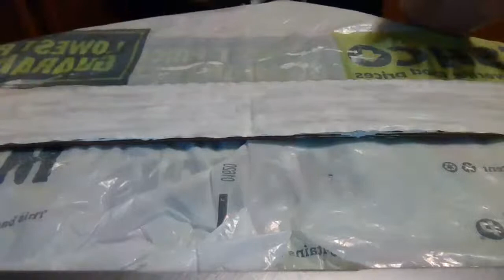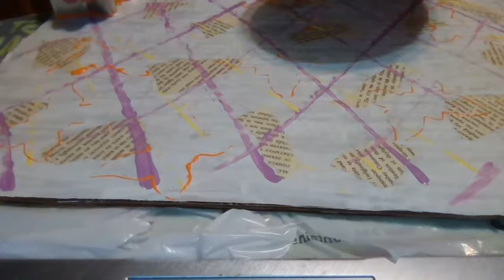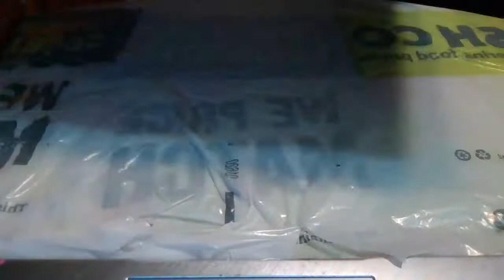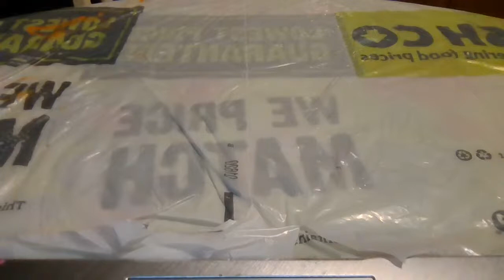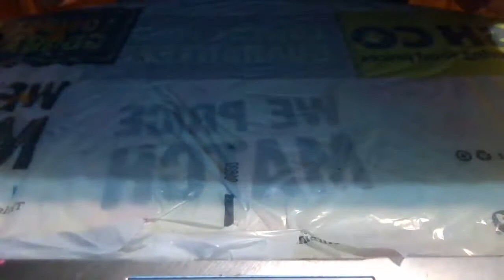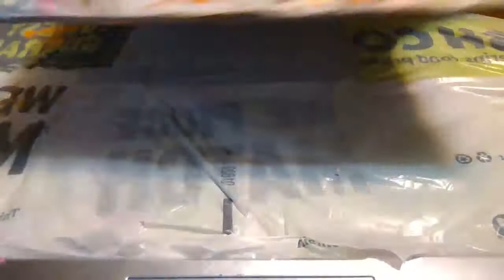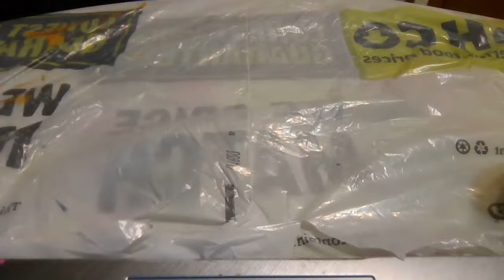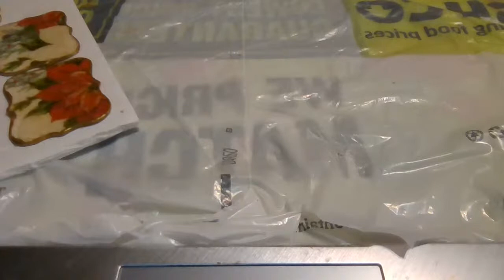HOW TO MAKE A MIXED MEDIA BRIEFCASE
Amazon.ca Butterfly Diamond Painting
Amazon.ca Diamond Painting Light